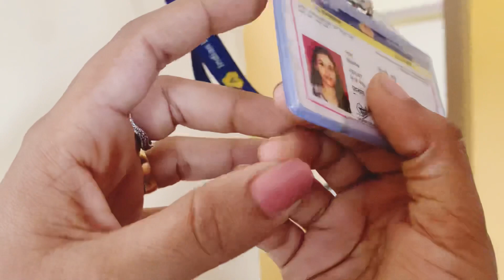Revuz Home Tour 🏡! Stay In krishnagiri! Banker Life!